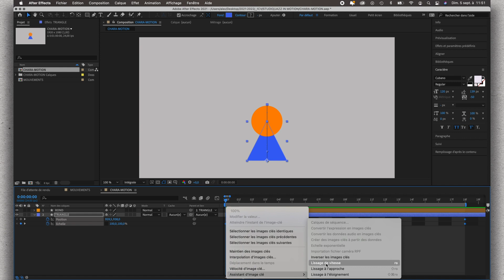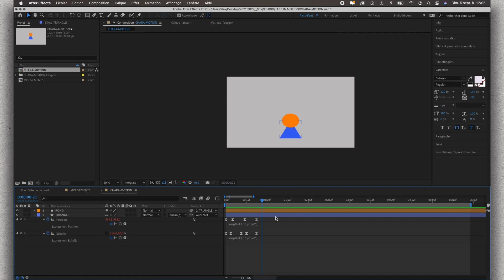02 ANIMER sauts sur place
Animer un personnage constitué de 2 formes géométriques dans After Effects

Épisode 2 = Animer des sauts sur place en boucle

Projet de la classe de Première BAC PRO AMA CV du lycée Gutenberg d'Illkirch